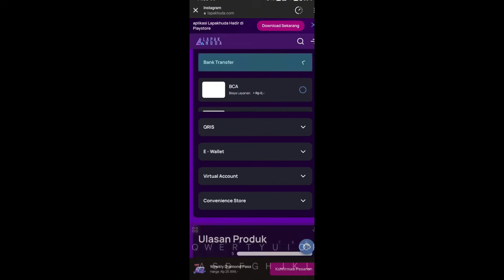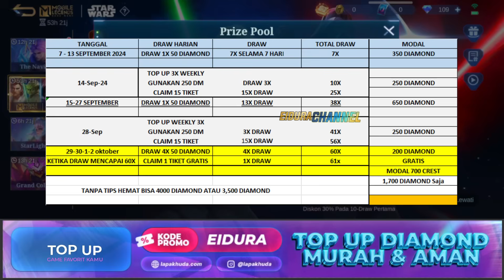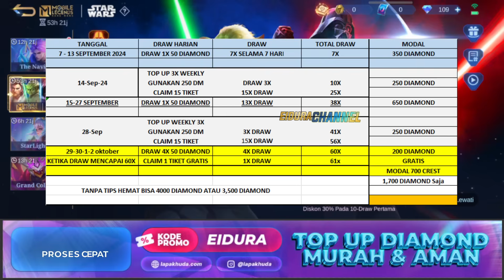CARA HEMAT DRAW EVENT SKIN STARWARS BEBAS PILIH !! DI JAMIN DAPET SKIN STARWARS CUMA SETENGAH HARGA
CARA HEMAT DRAW EVENT SKIN STARWARS BEBAS PILIH !! TIPS HEMAT DRAW EVENT STARWARS 2024
ips hemat skin starwars,cara hemat draw event skin starwars,draw hemat gacha skin starwars bebas pilih,tips hemat draw event starwars mobile legends,harga skin starwars terbaru 2024,butuh berapa diamond 1 skin starwars

pembahasan video tips hemat skin starwars